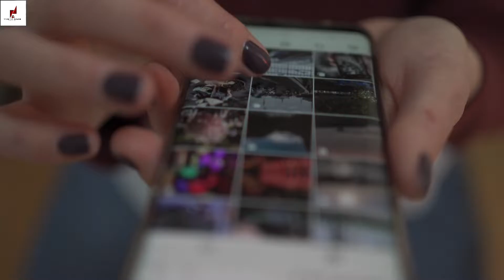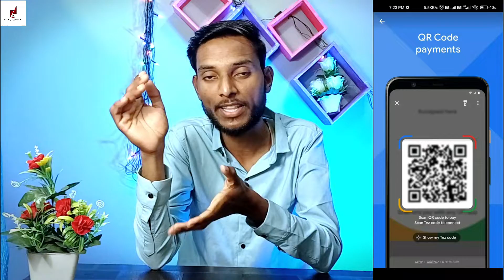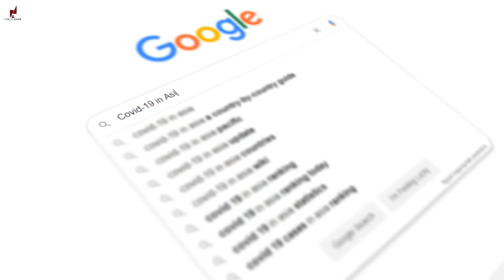हमारे फोन के लिए सबसे अच्छा ऐप कौन सा है 🤔 Which is the Best App for our Phone | Tech To Ahsan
In This Video - Phonepe Paytm Google Pay Amazon Flipkart Which is the Best App for our Phone sharing App google translate Sharekaro app mi share shareMe हमारे फोन के लिए सबसे अच्छा ऐप कौन सा है
More 😎 cool ⚡⚡⚡ informative videos...

📙Your Question👇👇
Tech To Ahsan
mobile
tips & tricks